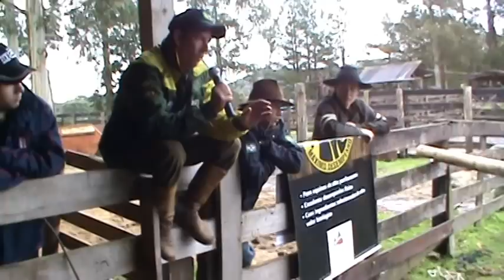DOMA RACIONAL - MAURO LEITE & DIRCEU KRAINZ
Para mais informações sobre doma racional clique no link abaixo:
Segundo dia do Curso de Doma Racional e Treinamento de Cavalos. Realizado na Fazenda Evaristo em Rio Negrinho - SC nos dias 15/16/17 de Agosto de 2014. Dirceu Krainz domando seu Manga Larga, tordilho negro sob as orientações de Mauro Leite.